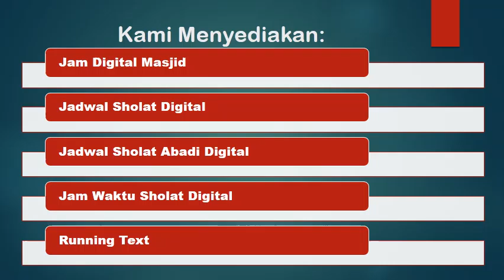Pengiriman Jam Digital Hidup Ke Masjid Al hidayah Kec Jambi Prov Jambi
Ini adalah Jam Jadwal Sholat yang dipesan oleh Masjid Al-hidayah Kec Jambi Selatan Kota Jambi, Prov.Jambi Pesanan ini sudah dikirim dan diterima dengan baik. Jadwal Sholata Digital ini dibuat dan dikirim oleh PusatJamDigital.com.

Kami adalah Pusat Produsen Produksi Distributor Penyedia Jam Digital Masjid, Jadwal Sholat Digital, Jadwal Sholat Abadi, Jam Sholat Digital, Jam Waktu Sholat Digital, Jam Jadwal Sholat Digital, jam adzan iqomah, running teks, jam penentu waktu sholat, Jam LED dan Seven Segment. Semua Jadwal Masjid Digital Produk kami packing dan dikirim melalui pengiriman terpercaya, JNE dan Pos Indonesia. Kami memberikan Garansi Produk Service dan Spare part 1 tahun. Anda juga dapat memilih jasa pengiriman lainnya selain yang kami sediakan.

Kami Siap Kirim ke Berbagai kecamatan di Kota Jambi

Kami siap mengirim ke berbagai kecamatan di Kota Jambi Berikut daftar kecamatan jangkauan kami: Kecamatan Jambi, Kecamatan Danau Teluk, Kecamatan Jambi Selatan, Kecamatan Jambi Timur, Kecamatan Jelutung, Kecamatan Kota Baru, Kecamatan Pasar Jambi, Kecamatan Pelayangan, Kecamatan Telanaipura

Pemesanan 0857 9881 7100 /  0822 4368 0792
PusatJamDigital.com adalah Pusat Pembuatan, Produksi, dan Pemesanan Jam Digital Masjid - Jadwal Waktu Sholat Abadi, Hitung Mundur Iqomah, Adzan Otomatis, dan Produk Digital Lainnya, LED dan Sevent Segment. Semua Produk bergaransi 1 Tahun Service + Sparepart. Pengiriman Produk

Kami memproduksi berbagai jam digital masjid:
- Jam Masjid Digital
- Jadwal Sholat Digital
- Jadwal Waktu Sholat
- Jadwal Sholat Abadi
- Jadwal Sholat Otomatis
- Jam Adzan dan Iqomah
- Jam Penunjuk waktu Sholat
- Jadwal Sholat Elektronik
- Running Teks - Teks Berjalan

Pengiriman Via JNE-POS-TIKI-Cargo Lainnya:
Jangkauan Pengiriman Kami Sebagai Berikut :